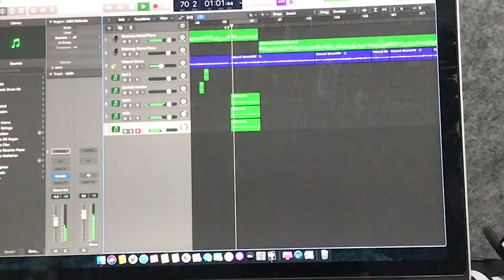Dito Majid - Adorable (Lyrics Video)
Track #2 From the 2nd Mini Album of Dito Majid entitled "Feelings"

Adorable
Written and Recorded by Dito Majid
Recorded @  MJD Records

MJD Records, 2023.